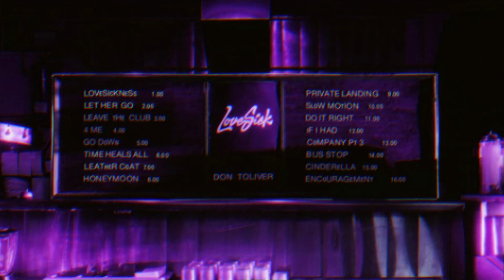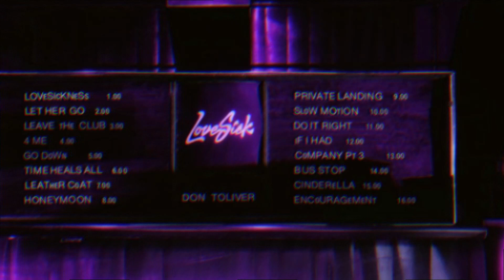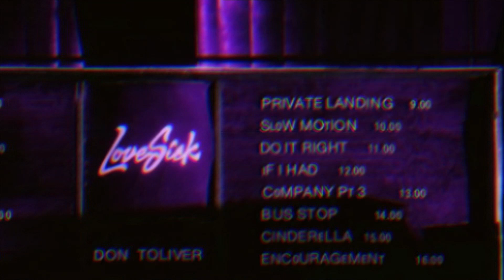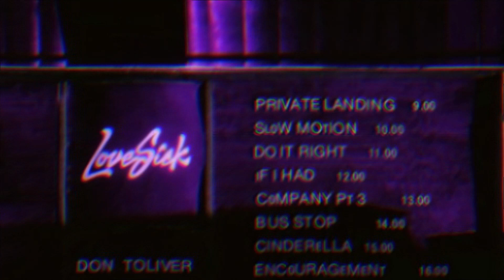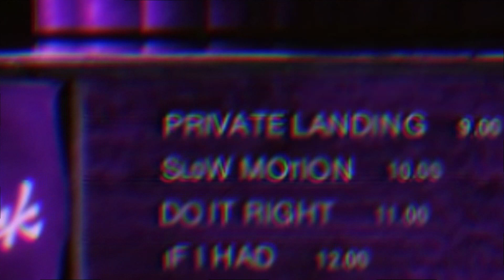Don Toliver - Private Landing (feat. Justin Bieber & Future) (Chopped and Screwed)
Took me longer to find a picture I wanted to use for all the songs I do from this album...There's a good amount that I fw